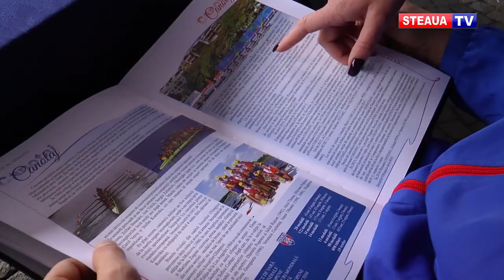De Ziua Armatei, președintele Klaus Iohannis a semnat în cartea de onoare a clubului Steaua!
Prezent în Parcul Carol la festivitățile dedicate Zilei Armatei Române, președintele Klaus Iohannis a vizitat și standul clubului Steaua București.

Șeful statului a fost întâmpinat de trei dintre foștii sportivi reprezentativi ai clubului: Alina Dumitru, Laura Oprea și Ionuț Georgescu.

Klaus Iohannis i-a felicitat pe aceștia pentru rezultatele obținute de-a lungul carierei și, înainte de a pleca, a semnat în cartea de onoare a clubului roș-albastru.